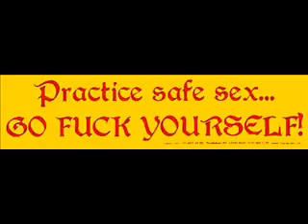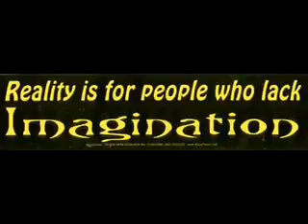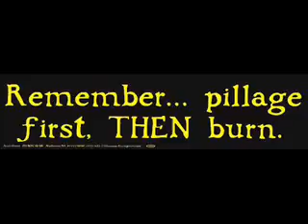Pictures 10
This is Part 10 of a many part many named thing of pictures to music.